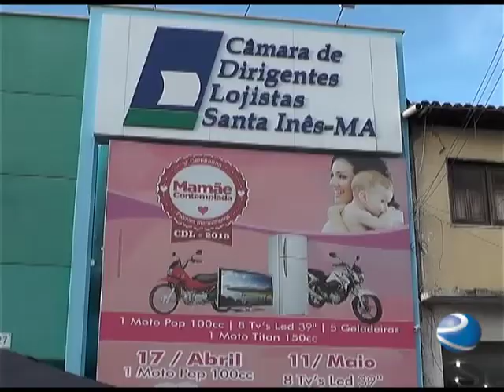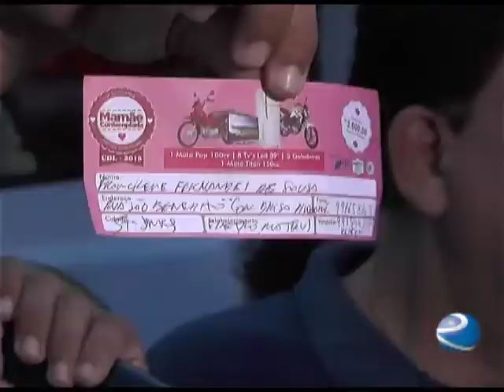CDL realiza sorteio extra da promoção 'Mamãe Contemplada'